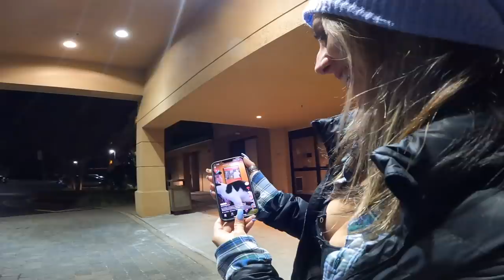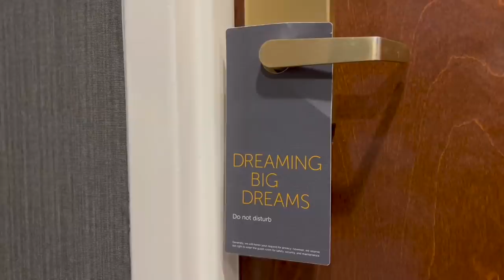Real Life Storage Wars FIGHT Breaks Out At PALLET AUCTION!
Buying from the Storage Pallet Auction and of course a FIGHT Breaks out between Tuck the Elf and an unhappy Auction goer. See how the situation is handled and join us on another epic adventure as we partake in some Modern Day Treasure Hunting!

Code TU67